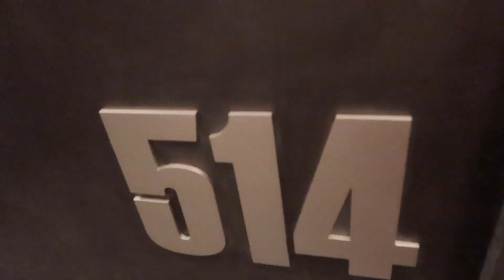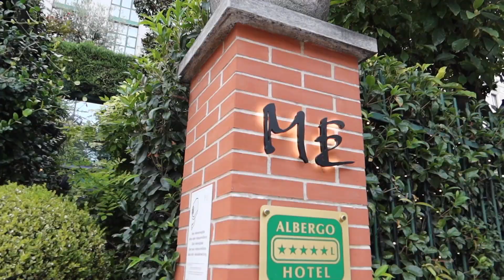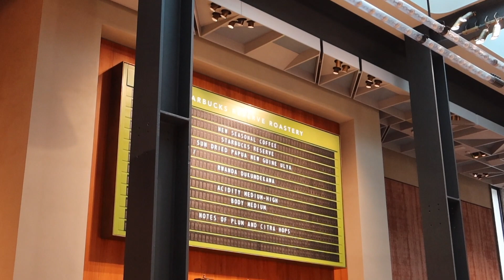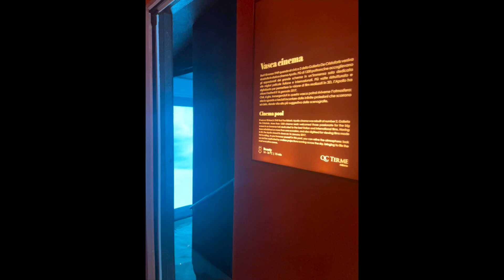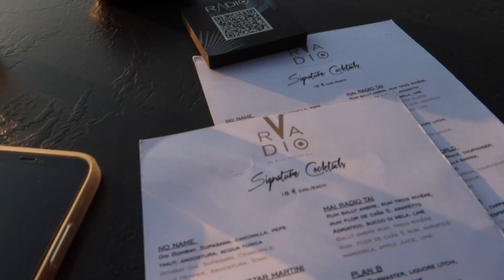COME WITH ME TO MILAN ITALY - VLOG | PAIGE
Ending our extended wedding trip in Milan! Come to the viral spa with us, eat viral pasta with us and see how much we enjoyed Milan. I already cant wait to go back!

Paige xox